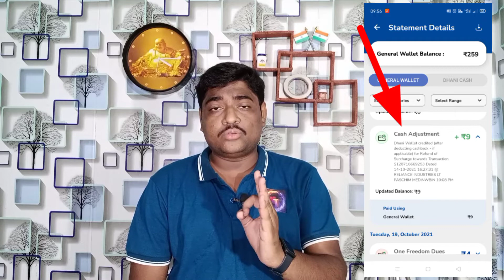Dhani Freedom Card Fuel Loaded Charges Problems Solved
Hello Guy's I am Monisankar Ghosh owner of Virtual Tek YouTube channel, Today I will Discuss Dhani Freedom Card Fuel Loaded Charges Problems Solved

Our Queries :-
Dhani
Dhani cashback problem
Dhani fuel loaded charges problem solution
Dhani 2% cashback problem solution
Dhani 2% cashback problem
Dhani customer care solve this problem
Dhani solve problem
Dhani problems
Today dhani problems solved
Today dhani problems